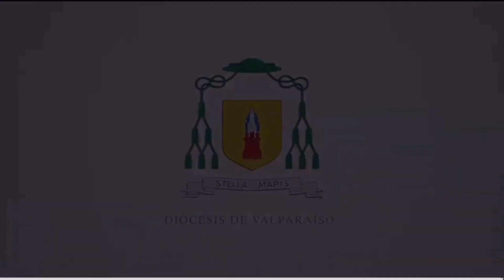Pbro. José Luis Cancino: 60 años de amor, fidelidad y servicio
A inicios de este mes de julio en Padre José Luis Cancino cumplió 60 años de vida sacerdotal. Te invitamos a conocer su testimonio de fidelidad y servicio, conversando sobre su llamado, niñez y alegre servicio ministerial desarrollado en la Parroquia Nuestra Señor del Rosario de Quilpué.